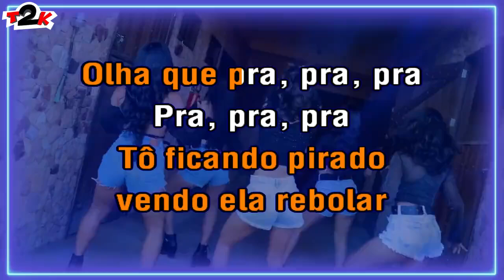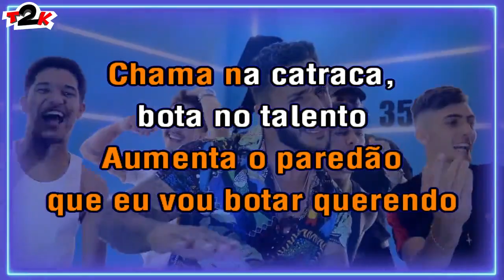Deavele Santos - Pra Pra Pra (Bunda Pra Là) - Karaoke - Instrumental con Letra (T2K3007)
¿Te gusta? Dale 👍 ¿Te encanta? Invítame a un cafelito 💰 ¿Tienes una petición o encargo? Mira en la pestaña "Información" de mi canal

O meu portugues é horrível, entao eu vo falar en espanhol. Agradezco vuestros comentarios. He hecho este vídeo por diversión. La típica canción de baile sin complejos a la que muchos artistas brasileños nos tienen acostumbrados

Nota para Lujo Network o cualquier otra persona u organismo involucrado en la producción, distribución y gestión de derechos de esta canción. Mis versiones para karaoke están hechas desde el amor y el respeto para las canciones originales y los artistas. Aún así, si creen que este vídeo incumple las leyes de copyright, por favor, hagánmelo saber y lo retiraré de inmediato.